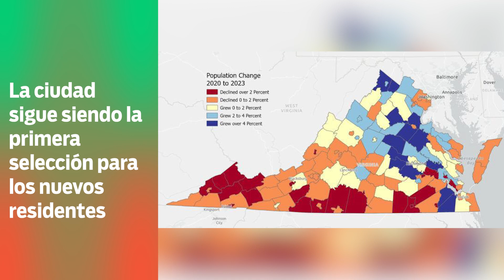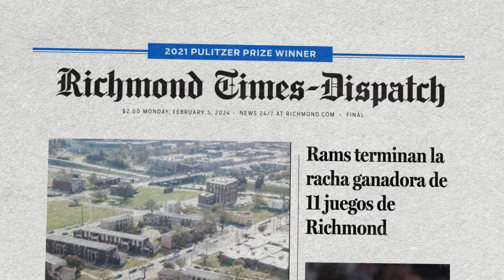A1 Minute in Espanol! February 5, 2024; Crecimiento demográfico de la región; VCU vence a Richmond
A1 Minute in Espanol! February 5, 2024; Crecimiento demográfico de la región; VCU vence a Richmond [A1]